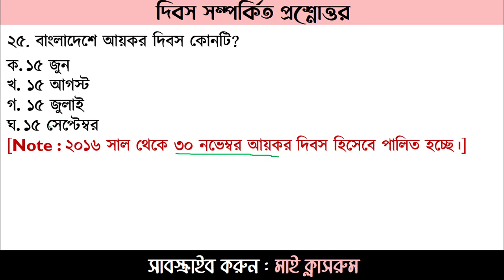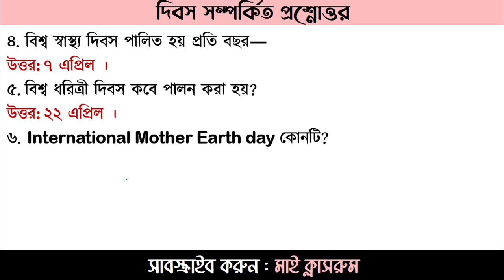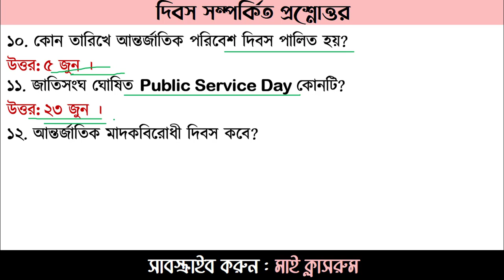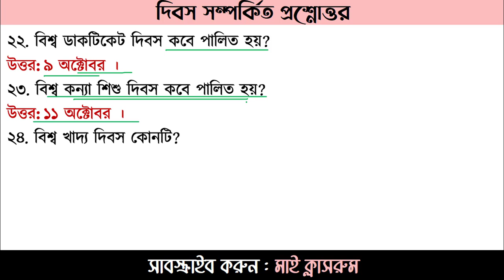দিবস সম্পর্কিত সাধারণ জ্ঞান বাংলাদেশ ও আন্তর্জাতিক বিষয়াবলী মাই ক্লাসরুম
স্বাগতম মাই ক্লাসরুমে। দিবস সম্পর্কিত সাধারণ জ্ঞান বাংলাদেশ ও আন্তর্জাতিক বিষয়াবলী  মাই ক্লাসরুম  নিয়ে মাই ক্লাসরুমের এখনকার আয়োজন।
My Classroom Team cover a range of topics including BCS, Primary Exam, DU Admission, and recent GK, among others. Today, we have published the May 2023 current affairs edition. Our current affairs resources are designed to be beneficial for various purposes such as Primary Job Preparation, Civil Aviation Authority of Bangladesh Exam Date and Admit Download 2023, CAAB Exam Question Solution 2022, MRA Exam Question Solution 2023, BARC Exam, Forest Department Office Assistant Cum Computer Typist Exam Date Seat Plan and Admit Download 2023, Office Assistant Cum Computer Typist Exam Date, Mongla Port Authority (MPA) Exam,  Security Printing Corporation Exam, Primary Exam Updates, Primary Suggestions, Primary Job Preparation BD, Primary BD, Primary Job Exam Question Solutions, Primary Exam Update 2023, Primary Exam Dates, Primary Job Circulars 2023, Primary Job Last Updates, DU Admission Processes, DU Admission Updates 2023, DU Admission B Unit, DU Admission GK, Dhaka University Admission Preparation, Nursing admission 2023, Dental Admission test 2023, Nursing and Midwifery admission 2023, DU GK Updates, DU GK Suggestions, DU B Unit GK Suggestions, RU Admission Preparation, RU Admission GK Updates, RU GK Suggestions, RU Admission 2023, KU Admission Test 2023, and KU Admission Test Preparation. Preparing for a job exam, whether it's for a government or private sector job, requires staying updated and informed. To aid in your preparation, it's recommended that you read the May 2023 Current Affairs publication, which is relevant to all exams. The Current Affairs resources are particularly useful for exams such as BANGLADESH RAILWAY Job Preparation, BANK Job Preparation, BANK Question Patterns, BANK Bd, BANK Job Exam Question Solutions, LGED Job Preparation, LGED Exam Updates,  LGED Updates, LGED, The Current Affairs resources are also helpful for Bangladesh Railway Exam Updates, Bangladesh Railway Suggestions, Current affairs bangla, current affairs in bagnladesh, current affairs pdf, current affairs 2023, todays current affairs, current affairs today, কারেন্ট অ্যাফেয়ার্স pdf, Gk today current affairs. Also if you are looking for Bcs exam preparation, 46 BCS Preliminary exam preparation, preparation, bangla academy job update, Recent Gk, General knowledge, job gk, job preparation. My Classroom gives priority to Current Affairs and provides them first. To stay updated with the latest developments, you can follow our channel, where you will find a current affairs, March current affairs, April current affairs, May current affairs, June current affairs, July current affairs, August current affairs, September current affairs, October current affairs, November current affairs November Current affairs need for 46th BCS exam preparation, 17th Ntrca Preparation, Samprotik General Knowledge, শিক্ষক নিবন্ধন পরীক্ষা প্রস্তুতি, NTRCA Exam Update, Ntrca Last Preparation, Ntrca Suggestion, Ntrca Question solution, ntrca update news, Postman Exam Download, Postman Exam preparation, Railway exam preparation, NSI exam preparation, Bangladesh Railway Exam Preparation, DU Admission Question Solution 2023,Dhaka University dhaka university admission, dhaka versity admission, Du Gk, Du Admission test 2023, dhaka university admission test 2023, dhaka university, du admission 2023,du admission, versity admission 2023, exam rules, BBS Exam Date and Admit Download 2023, Ntrca Exam Date Ntrca Admit Download if you are a job seeker then you can view this tutorial and Current affairs February 2023 most important for you. Samprotik Question and answer, Current News, Current Times, Current World, Professor Current Affairs. Special needs for those of you who are preparing for the primary teacher recruitment exam. রেলওয়ে নিয়োগ, বিবিএস পরীক্ষা, পরিবার পরিকল্পনা অধিদপ্তর, জুনিয়র অডিট অফিসার, শিক্ষক নিবন্ধন পরীক্ষা, এনএসআই নিয়োগ পরীক্ষা, জানুয়ারী ২০২৩ কারেন্ট অ্যাফেয়ার্স, চলমান বিশ্ব, সকল সরকারি চাকরি পরীক্ষার সাজেশন্স, রিসেন্টলি প্রশ্নোত্তর, গুরুত্বপূর্ণ প্রশ্ন, সাম্প্রতিক গুরুত্বপূর্ন সাধারণ জ্ঞান, কারেন্ট ওয়ার্ল্ড, কারেন্ট বিশ্ব, কারেন্ট খবর, কারেন্ট নিউজ, বিগত সালের প্রশ্ন, বিগত সালের প্রশ্ন সমাধান, বিসিএস সাধারণ জ্ঞান, জাতিয় শিক্ষক নিবন্ধন প্রশ্ন, সরকারি চাকরি প্রার্থীদের জন্য গুরুত্বপূর্ণ সাধারণ জ্ঞান, বিসিএস, ডিপিই, নিবন্ধন, সাম্প্রতিক প্রশ্ন ২০২৩ , চলমান বিশ্ব, বিশ্বের তাজা খবর, আপডেট খবর, আপডেট সাধারণ জ্ঞান, চলতি বিশ্ব, চলমান ঘটনা, আসার মত সাধারণ জ্ঞান, কমন পড়ার মত সাধারণ জ্ঞান, গুরুত্বপূর্ণ সাধারণ জ্ঞানসহ আমরা মাসের শুরুতেই কারেন্ট অ্যাফেয়ার্স থেকে টিউটোরিয়াল তৈরি করি। Web: myclassroombd.com